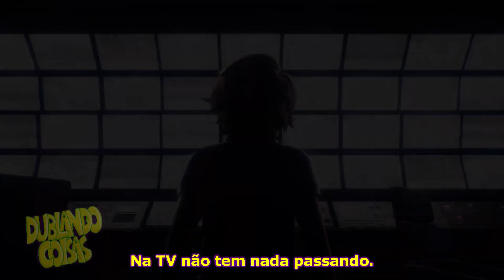Trailer LITERAL | Five Nights At Freddy's Security Breach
➤Voz especial de @MayaraStefane
➤Meu PC:
AMD Ryzen5 1600X
GTX 1080Ti
16GB de Ram
➤SEGUE LÁ »  @dublandocoisas

Quem é Lucas Almeida?
Ator em Dublagem desde 2016, e um grande apaixonado pelo mundo dos games.
Já emprestou sua voz oficialmente à alguns personagens como:
Eren em "Attack on Titan", Tamaki Amajiki em "My Hero Academia", Raki em "Claymore", Climb em "Overlord", Sinbad no anime "Magi Adventure of Sinbad", Venocto em "Yokai Watch", Chocomark e Trufão em "Os Chocolix", Holden em "Silicon Valley", Marlon em "Amigos Alienígenas", Landon Cook em "Patrulheiros da Natureza", Sakamoto em "Capitão Tsubasa", Peter Pan em "Peter Pan À Procura do Livro do Nunca", Lesan em "Inimigo Mortal", Hammer em "Family Guy", Adam Henry em "Um Ato de Esperança", Billy em "O Segredo de Marrowbone", Luke Holiday em "13 Reasons Why", Benny em "Os Contos de Apollo", Davey em "Verão de 84", Keroppi e Chococat em "Hello Kitty Chef Star", Krill em "Festival Sangrento", entre outros!
Também já dublou games como "The Last of Us Part 2", Assassin's Creed Valhalla e outros ainda não revelados!